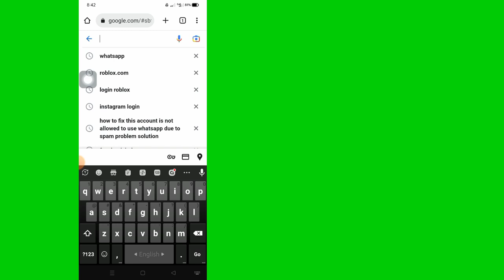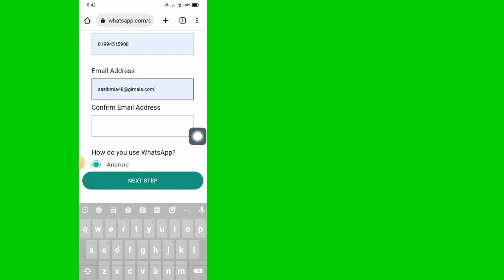Cum să remediați acest cont nu are permisiunea de a utiliza WhatsApp din cauza spam-ului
În acest videoclip vă voi arăta
Cum să remediați acest cont nu are permisiunea de a utiliza WhatsApp din cauza spamului - Soluție pentru interzicerea contului WhatsApp

 Dacă doriți să rezolvați cum să remediați acest cont nu este permis să utilizeze WhatsApp din cauza spamului - Soluția interzisă contului WhatsApp, continuați să vizionați videoclipul până la sfârșit. Este un proces foarte simplu și ușor.